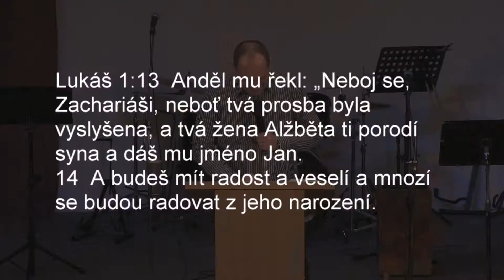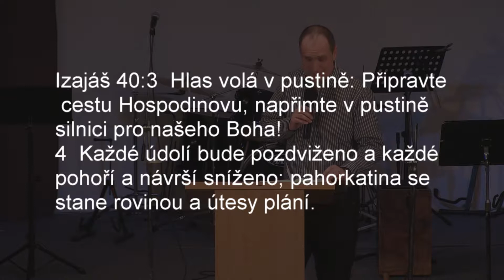03.12.2017 Petr Špok – Připraveni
Lukáš 1:11-12 Tu se mu ukázal anděl Páně stojící po pravé straně oltáře, kde se obětovalo kadidlo. Když ho Zachariáš uviděl, zděsil se a padla na něho bázeň.
Hlavní myšlenka: Potřebujeme duchovní obnovu